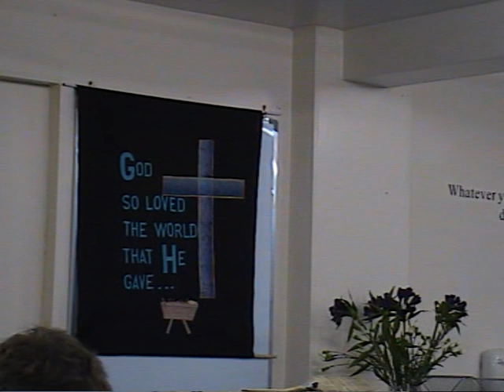The Man of Lawlessness by Chris Brough - Morecambe Full Gospel Church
The Man of Lawlessness
2 Thes. 2 v 1 - 12
Message delivered on 15th December 2019 at Morecambe Full Gospel Church by Chris Brough.